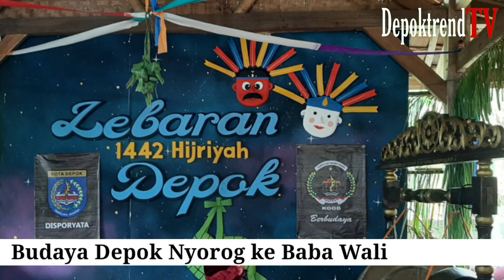Budaya Depok Nyorog ke Baba Wali